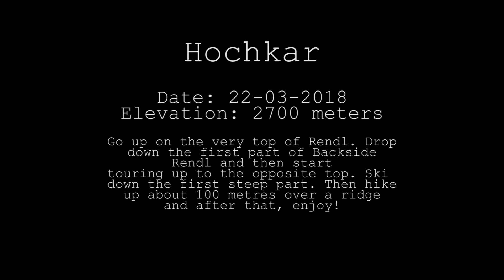St Anton 2018 - Hochkar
One of the best tour of the season. Hochkarspitze!